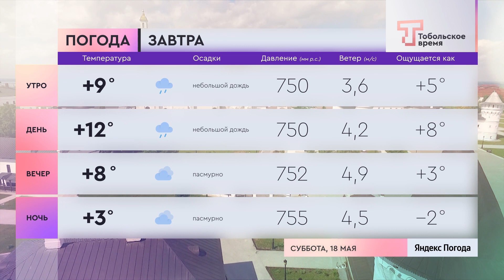Прогноз погоды на 18 мая